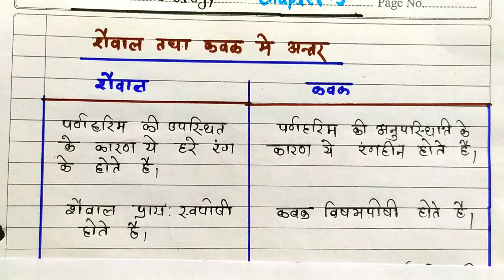शैवाल तथा कवक में अंतर | Ch-5 Class-12th Biology